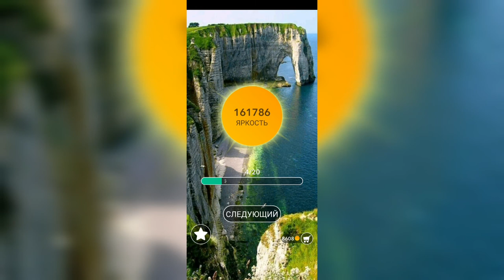Word / Слово Крест: Поиск русского кроссворда / Уровень 3494